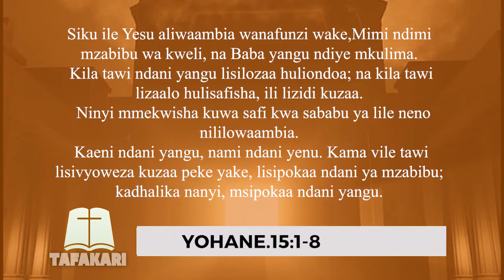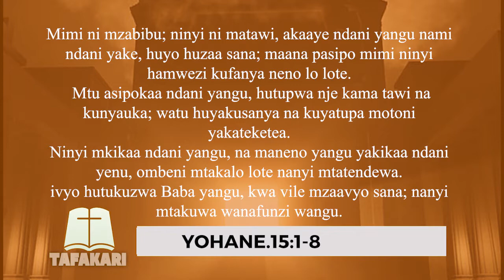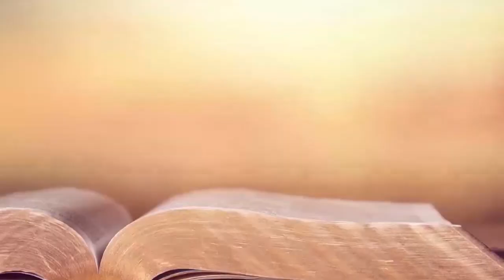TAFAKARI |KAENI KATIKA UPENDO WANGU | 19.05.2022